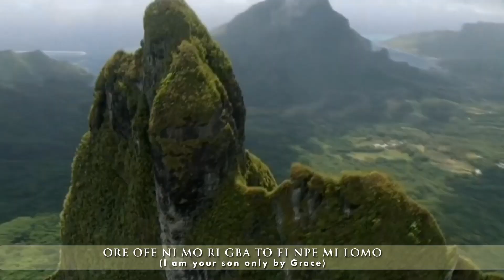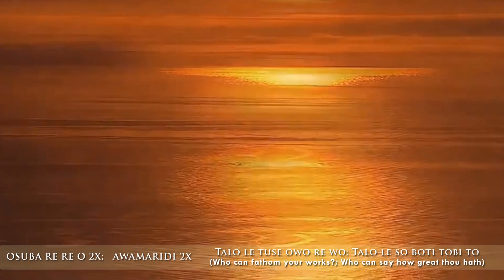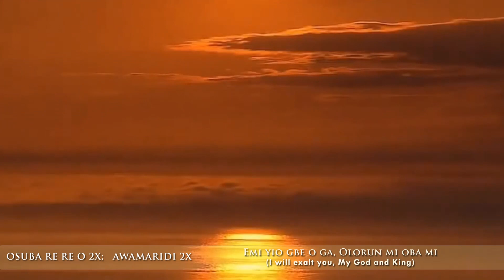Awamaridi - Femi Majek